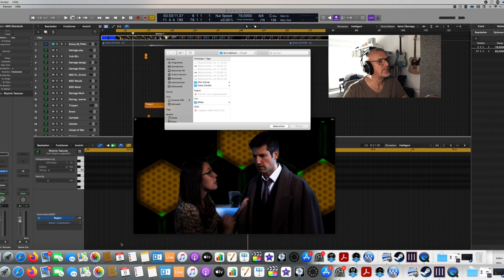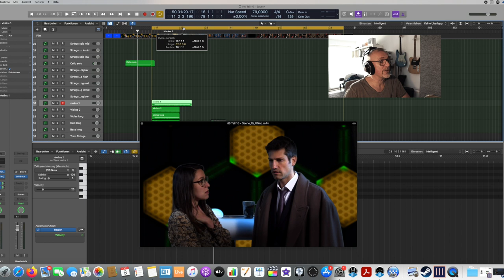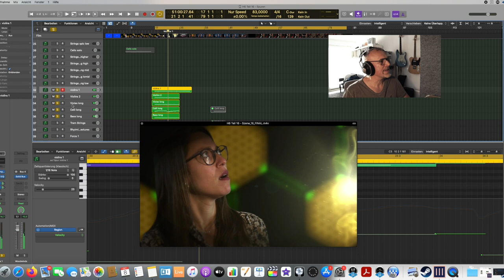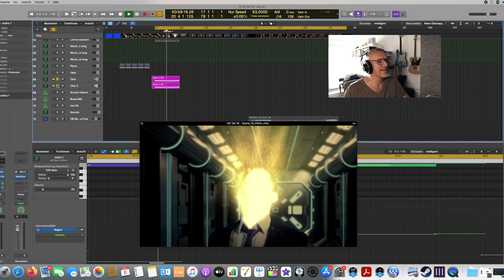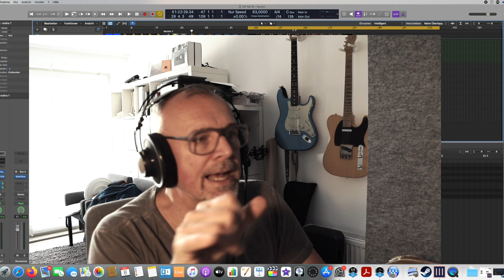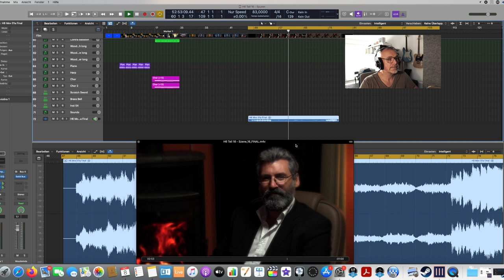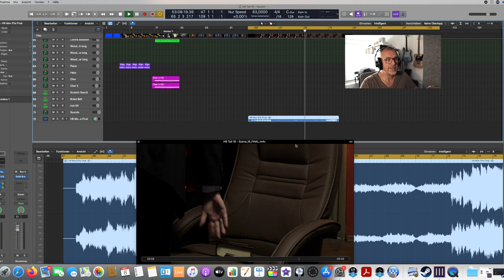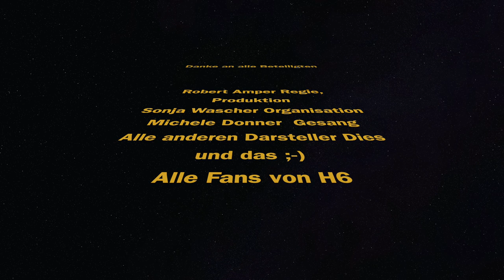Raumschiff Highlander Teil 6 Martin Schroer erklärt seine Herangehensweise an die Filmmusik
Hallo in diesem Video erkläre ich euch, wie ich die Vorgaben des Regisseurs Robert Amper umgesetzt habe. Dies geschieht anhand einer Filmszene.

D20sounds bringt neue Sounds in die PnP Welt und neue Tipps für Spielleiter und Spieler. Die Tipps werden oft am Beispiel von Dungeons & Dragons erklärt, sind aber ohne Probleme übertragbar in Systeme wie: Pen & Paper, Dungeons and Dragons, DSA (Das Schwarze Auge), Pathfinder, Star Wars, Warhammer, Shadowrun, Cyberpunk, Vampire, Cthulu aka Call of Cthulu und ähnlichen Rollenspielen auf Deutsch! Folgt uns für Podcasts, Tutorials für Dungeon Master (DM) und Spieler gleichermaßen, sowie Live-Sessions zum Zuhören und Miterleben! Durch Shows wie Stranger Things, Riverdale, Critical Role, Community, L.A. by Night oder Rick and Morty